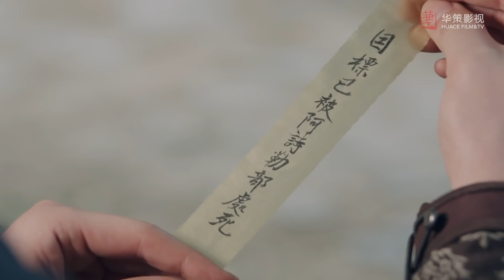[ENG]大反转？隼特勤竟要取长歌性命！| 长歌行The Long Ballad | 迪丽热巴 吴磊 刘宇宁 赵露思